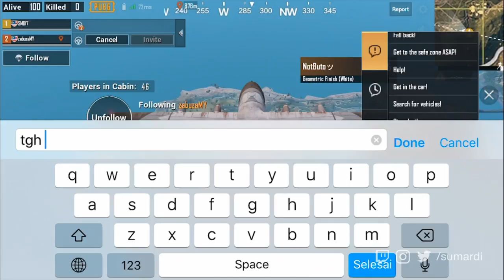GRIND TO CONQUEROR | FOLLOW ME